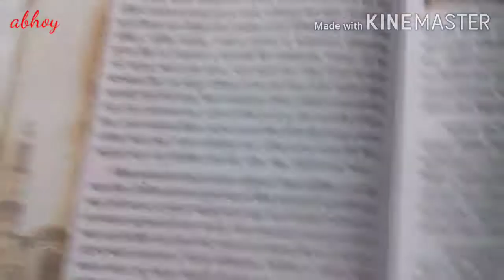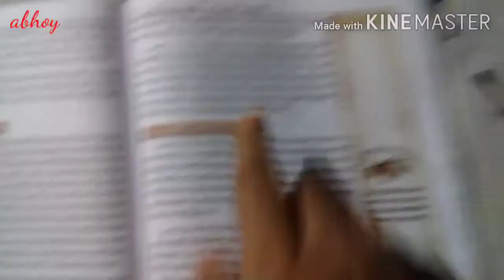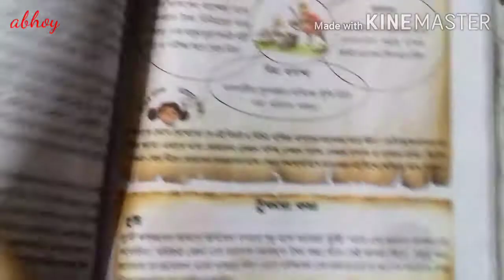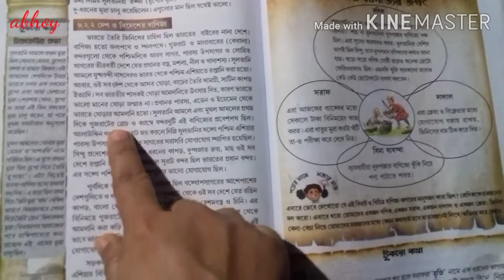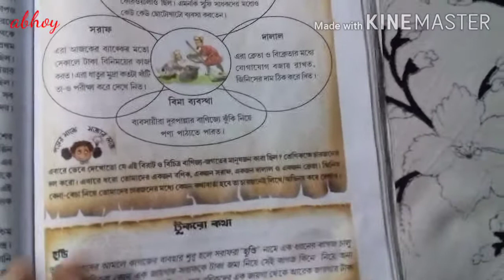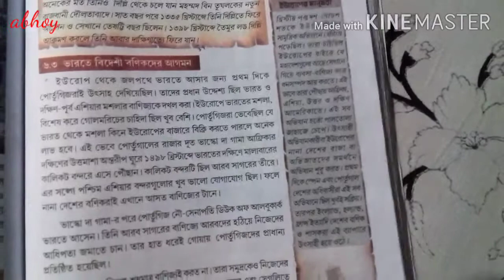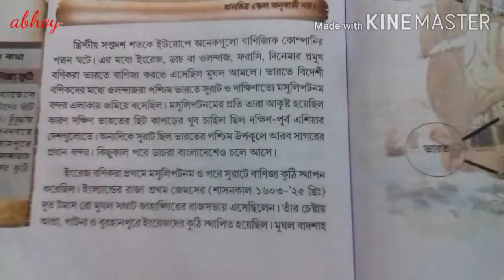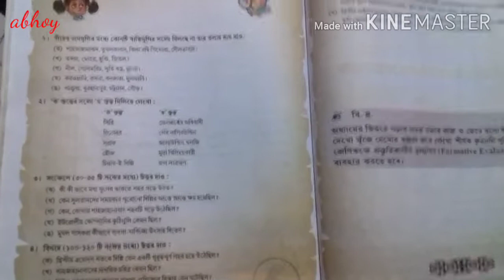ইতিহাস * সপ্তম শ্রেণী * ষষ্ঠ অধ্যায় * নগর, বণিক ও বানিজ্য * দ্বিতীয় পর্ব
For Class VII